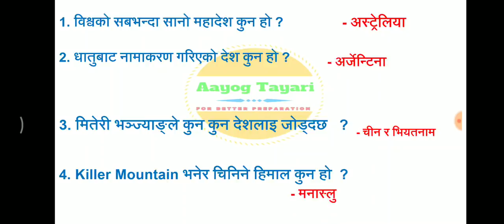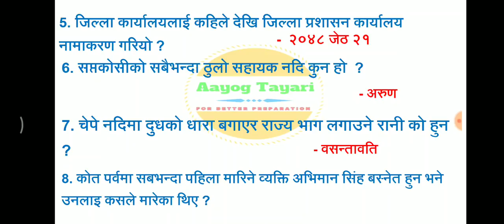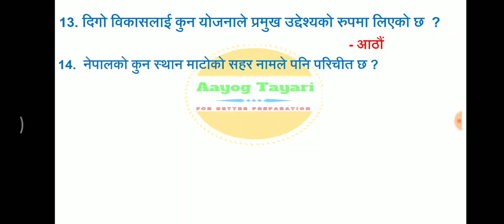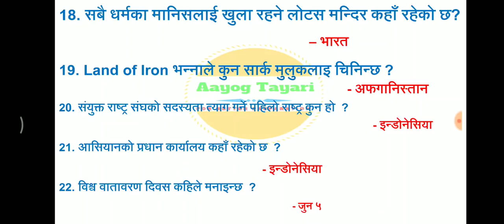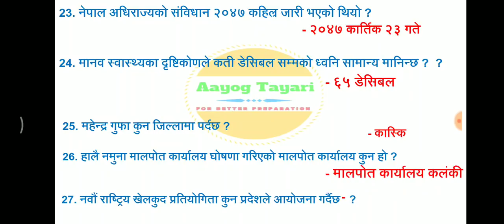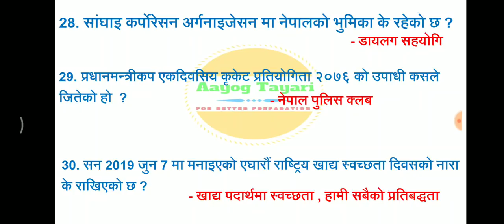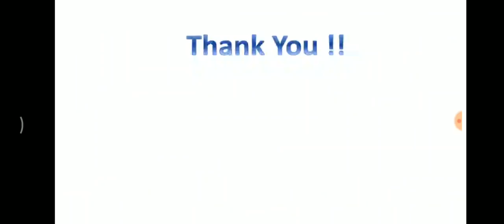स्थानीय तह तयारी - चौथो र पाँचौ तह - नमुना प्रश्न - सेट ३ - Aayog Tyari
चौथो र पाँचौ तहको पाठ्यक्रम अनुसार तयार परिएको नमुना प्रश्न सेट ३ !
यो सेटमा Level - I का प्रश्नहरु मात्रै समावेश गरिएको छ ।

यस Channel मा राखिएका सामाग्री कपी गरी प्रकाशन वा प्रशारण गर्ने बन्देज गरिएको छ !